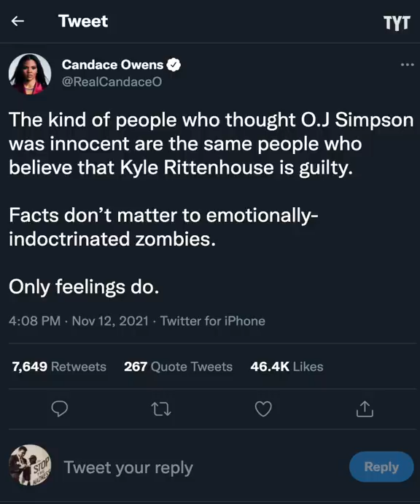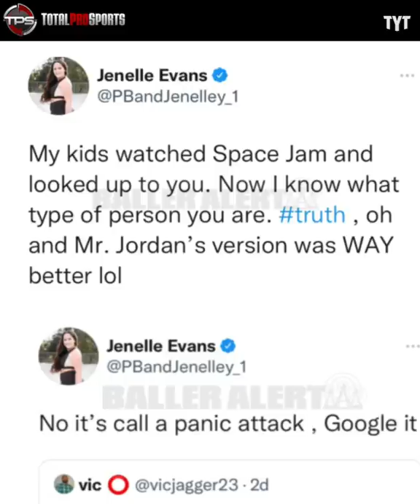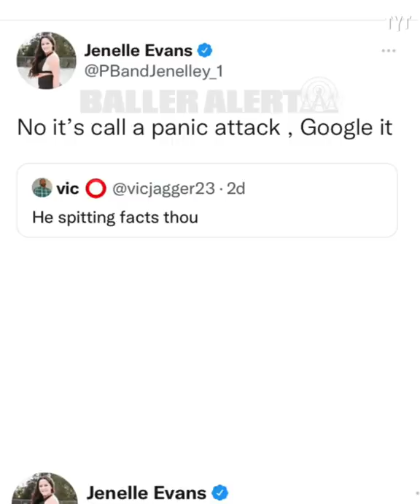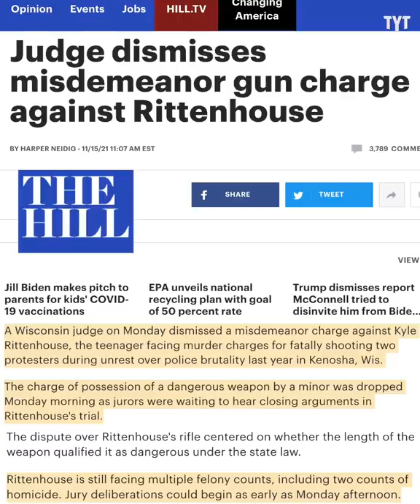Kyle Rittenhouse Trial Draws Outrage From Grifters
Kyle Rittenhouse's trial is putting the grifters to work. Rick Strom breaks it down.

Rick Strom